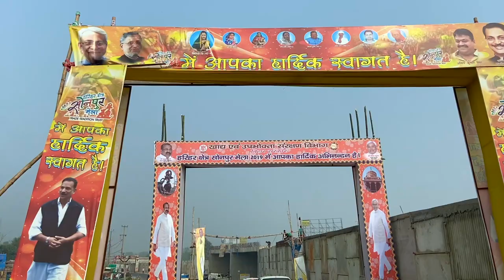Sonpur Mela 2019 ¦ सोनपुर मेला 2019 ¦ Sonpur Mela Vlog ¦ Sonpur Mela Video ¦Sonpur Mela Theater Vlog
This Vlog is About Exploring Sonpur Mela 2019 ( सोनपुर मेला 2019 Vlog )